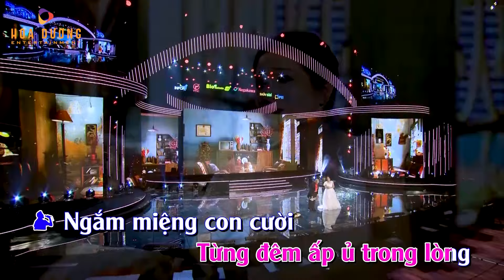[Cảm động] Làm Dâu Nơi Xa - Cha Mẹ Già Trông Ngóng | Xuân Hinh x Thanh Thanh Hiền | Công Ơn Cha Mẹ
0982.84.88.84